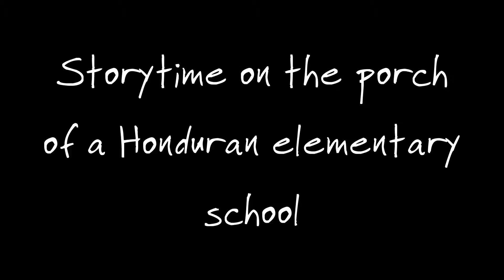School in Honduras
A brief glimpse into storytime at a school in Corquin, Honduras.